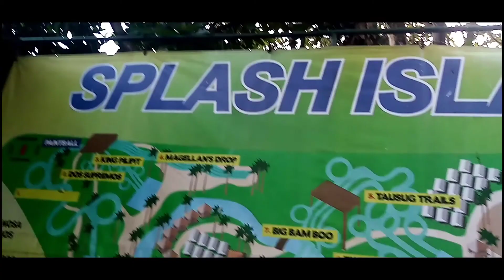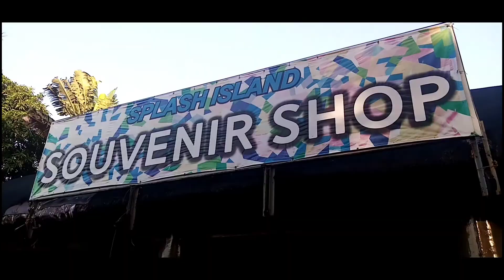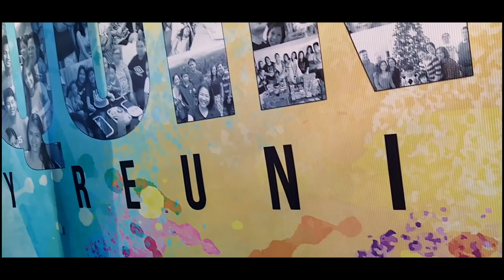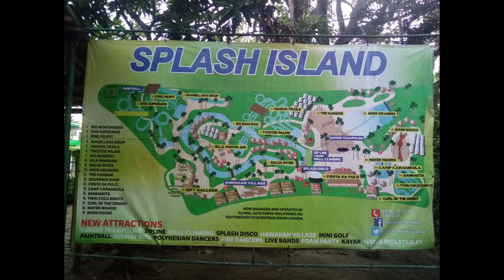Dioquino Clan Reunion at Splash Island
Filmed on 04 Jan. 2020

Super late upload of our clan's reunion, hope you liked this montage. We'll try to get the full video of this event.

Always remember the motto of
"CREATE, DON'T HATE"